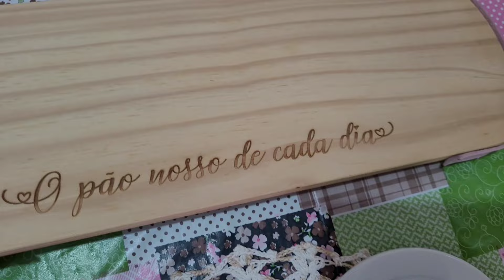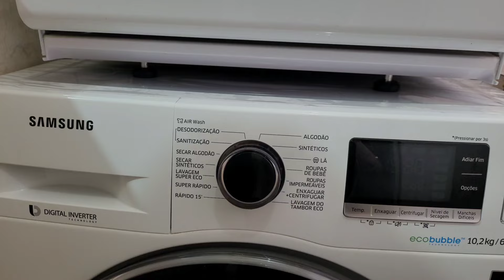Rotina doméstica! Dona de casa em ação! Cuidando do lar com amor!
Olá, pessoal!
No vídeo de hoje vim compartilhar com vocês minha rotina de dona de casa !Cuidando de tudo com amor e capricho!
Não esqueça de curtir, compartilhar e comentar.
Obrigada pelo carinho e por estarem por aqui 🥰

( Gostou de alguma coisa aqui de  casa , provavelmente vc encontra aqui )

🩷Aqui você encontra as  camisetas do Mickey que uso nos vídeos

🩷Fiado na shopee / veja se  já está disponível pra você

Marcos 9:23

cozinha fofa / decoração nova Banheiro limpo /Limpeza e organização do lar  / faxina completa / faxina / faxina no
tudo / faxina diária / faxina pesadona  / dicas infalíveis faxina satisfatória faxina caprichada faxina detalhada /dia de faxina
faxina na lavanderia / faxina no banheiro
faxina no quarto / faxina na sala /faxina na casa toda / rotina do lar /casa simples
faxina diária / limpeza pesada /dias de
limpeza e organização doméstica/limpezada geladeira /organização dos armários da cozinha / limpeza dos vidros e janela /dicas de faxina /faxineira / doméstica dona de casa do lar casinhasimples/cronograma
de limpeza doméstica / faxina na casa inteira
compras- compras do mês -comprinhas
decoração /lar /casa/ casinha/ vlogs de
faxina / vídeos de faxina - 2023 - faxinando
fazendo faxina /vídeos de dona de casa
vlogs de dona de casa / faxina no YouTube /decorando o lar / comprinhas fofa / cozinha / cozinha rosa /cozinha fofa/fofuras /fofuras para o lar /cozinha hello kitty/cozinha Mickey